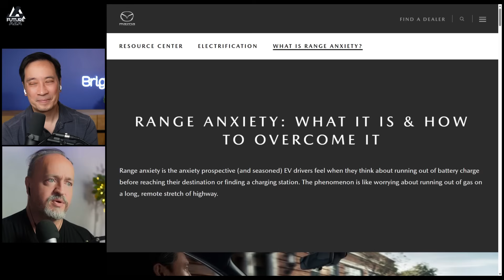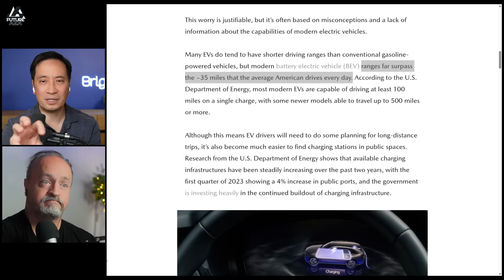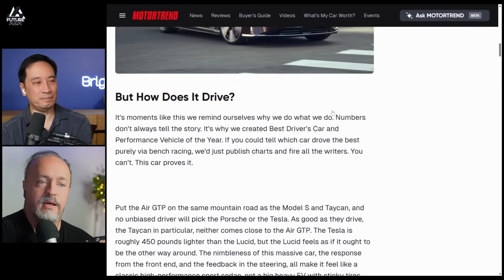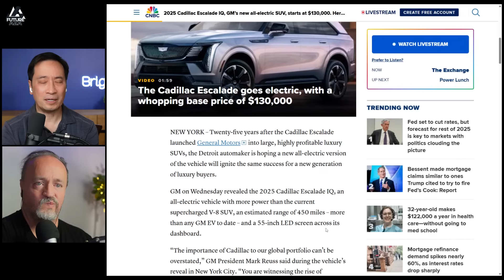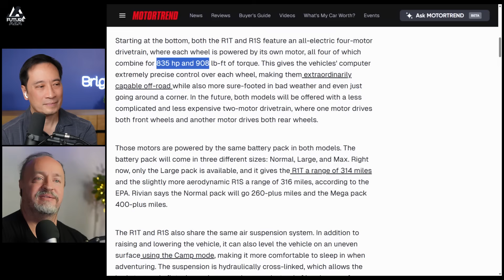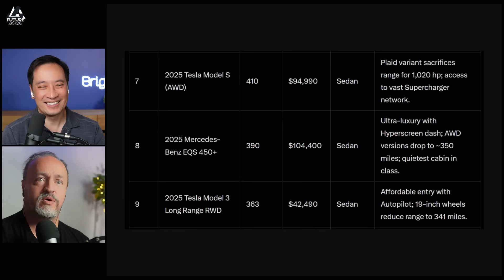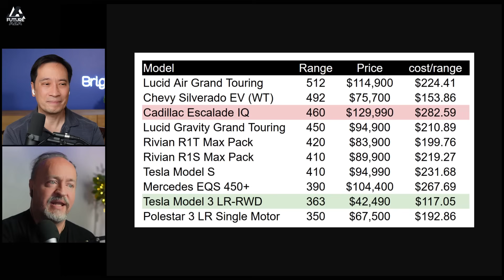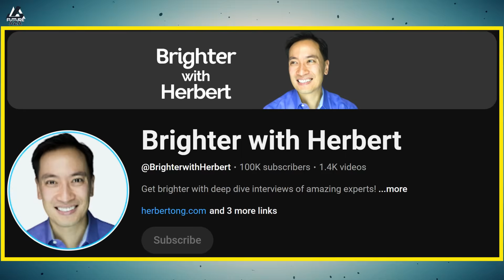Tesla Beats All: Longest Range EVs Unveiled!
You can support even better content creation You can also use my buddy'sTesla referral to get three months of free FSD.